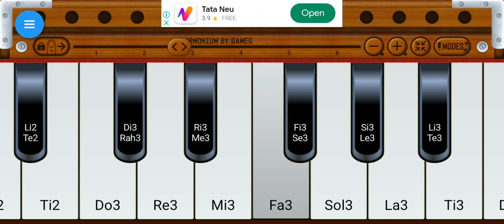om jai jagdish hare in harmonium# # yt trending #..@kumauni765